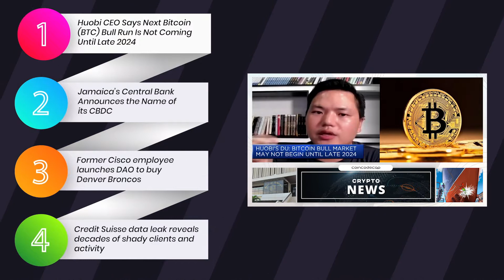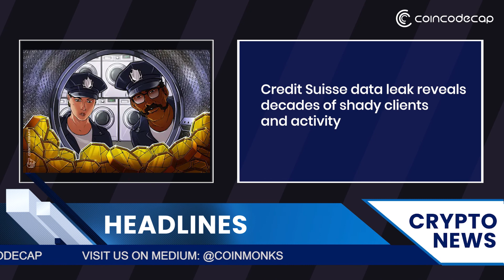Huobi CEO Says Next Bitcoin (BTC) Bull Run Is Not Coming Until Late 2024 | Crypto News | 21/02/22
CoinMonks NFTs

0:00 - Intro

0:15 - Summary

0:33 - Huobi CEO Says Next Bitcoin (BTC) Bull Run Is Not Coming Until Late 2024

1:59 - Jamaica’s Central Bank Announces the Name of its CBDC

3:26 - Former Cisco employee launches DAO to buy Denver Broncos

4:53 - Credit Suisse data leak reveals decades of shady clients and activity

6:19 - Conclusion